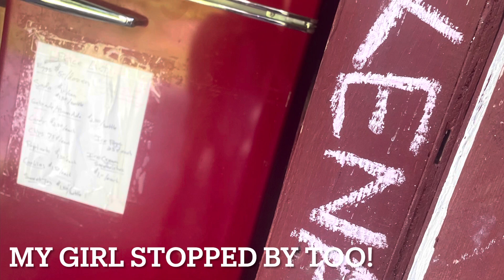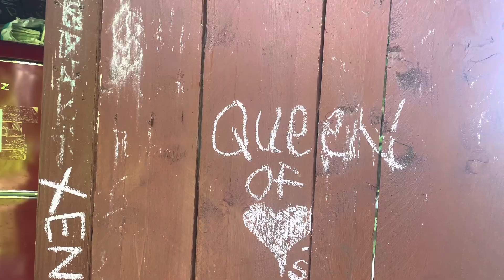Appalachian Trail Massachussetts continued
Massachussetts continues on the Appalachian Trail into The Berkshires